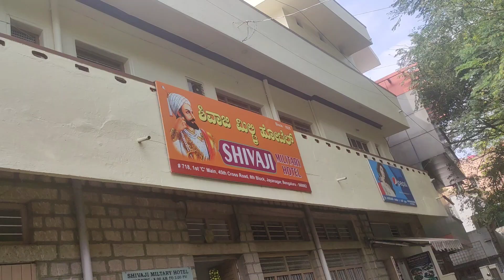Sunday 9:00 a.m. to night 10 o'clock routine ನನ್ನ ದಿನಚರಿ ಹೀಗಿತ್ತು /Padmayadavlifestylekannada....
# Sunday9:00amtonight10:oclockroutine